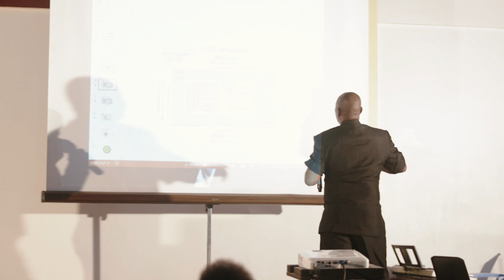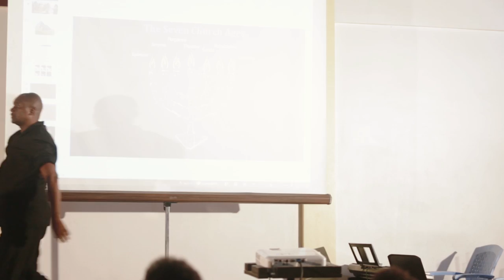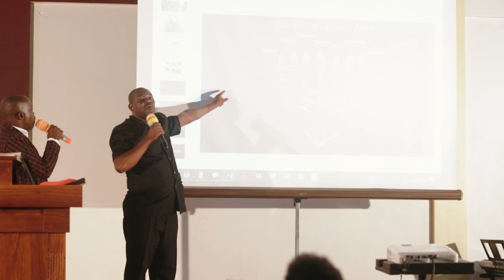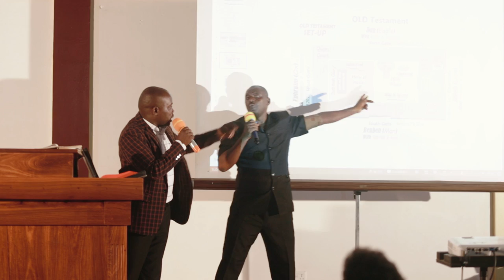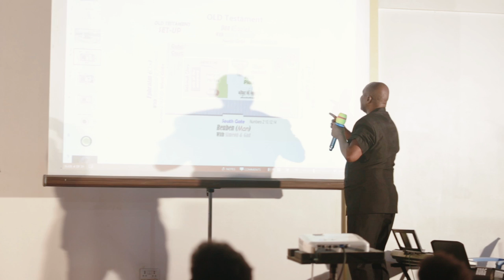Hidden Life ~ Pastor Aquilac | Kipawa Church 🇹🇿